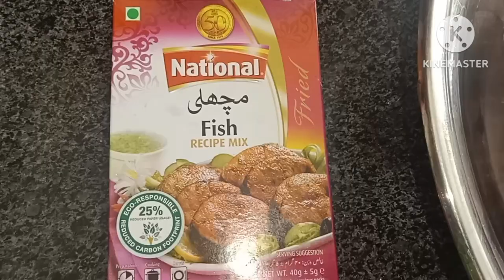Grilled Fish BBQ restaurant style | Fish BBQ recipe by Sarah Bilal.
Ingredients
Fish 2 kg
fish masla 1 pack
lemon juice
oil

How to make Fish BBQ
easy grilled fish
fish grill recipe
fish recipe
fish recipes
grill fish recipe
grill fish recipe in pan
grilled fish fillet recipe
grilled fish for weight loss
grilled fish in pan
grilled fish recipe
grilled fish recipes
how to grill fishhow to grill fish at homelahori grilled fishpan grilled fish filletpan grilled fish fillet recipepan grilled fish recipesspecial grilled fishspicy grilled fishsmoky fish recipe